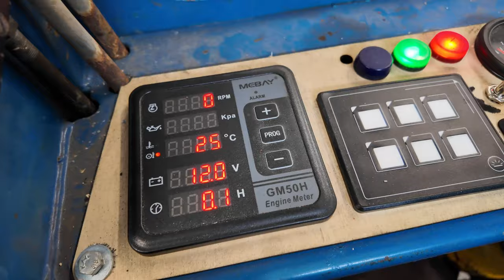DIY pienkuormaaja Episode 33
Tällä videolla jatketaan tehtävälistaa eteenpäin ja siinä ohessa tehdään vähän lumihommia. Tuli myös pienoinen heräteostos tehtyä torista koneeseen liittyen.